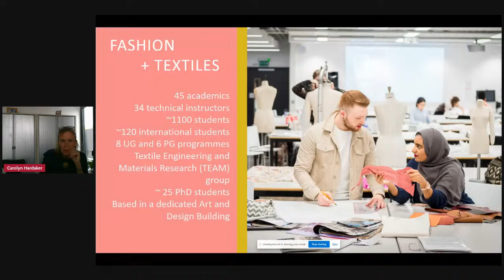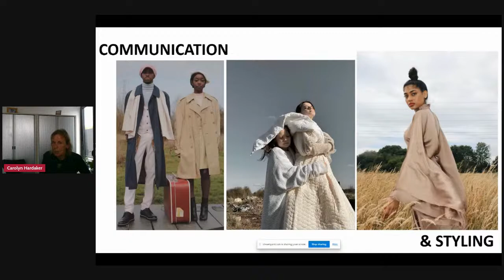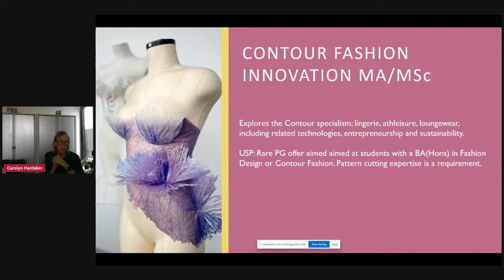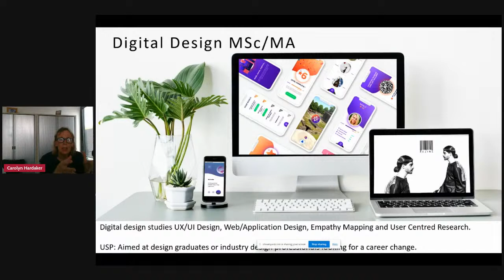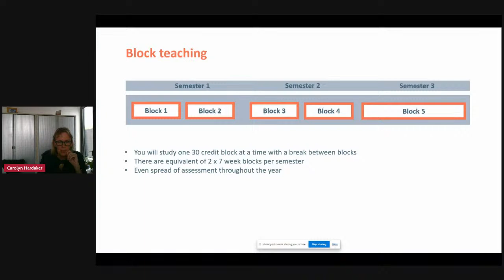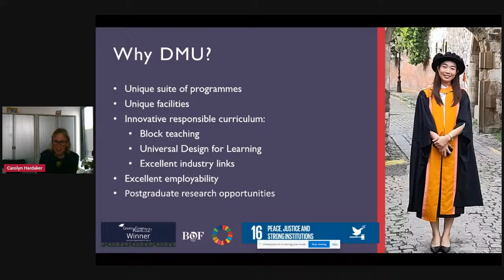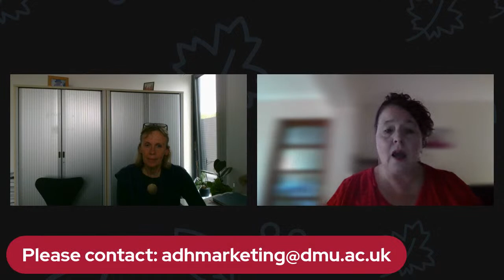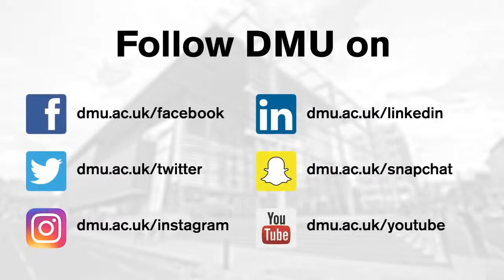Welcome to the Faculty of Art, Design and Humanities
Join our live stream and find out more about studying a
postgraduate course in the Faculty of Art, Design and Humanities.